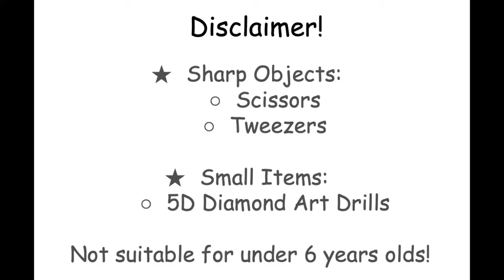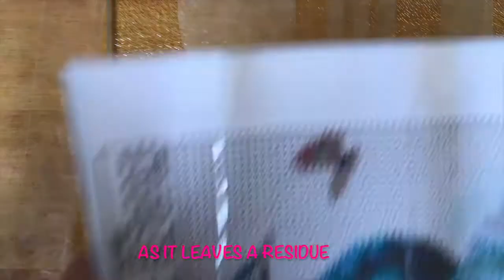Peacock Diamond Art, Part 1!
Hello and welcome to part 1 of this peacock diamond painting! This something new that I start doing last year, but it keep me active.
-Cinnacass